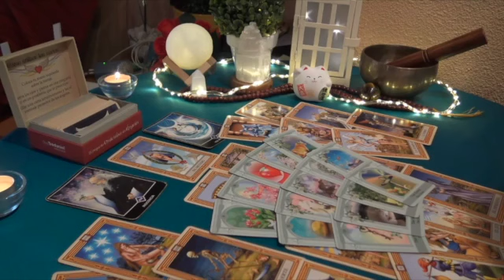CANCER 😍🤩WOW! YOUR SHINE HAS CAUGHT THE ATTENTION OF A SERIOUS LOVER😍 MARCH 2023 TAROT LOVE READING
Cancer Love
Cancer 2023
Cancer today
Cancer March